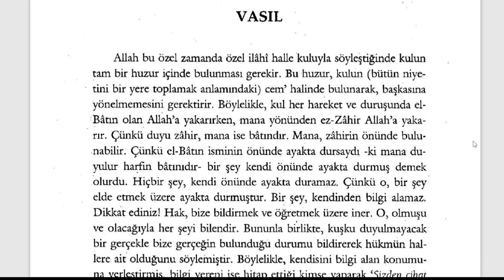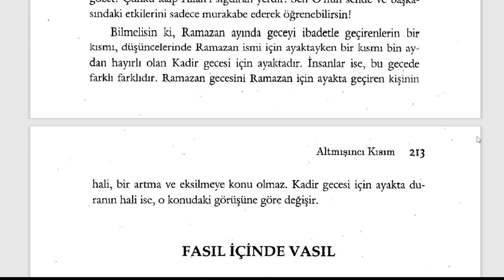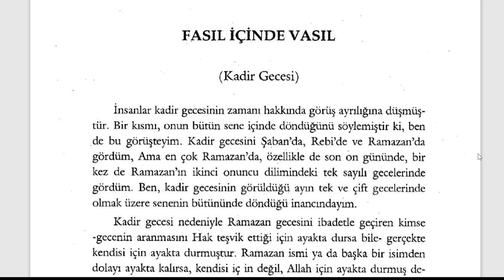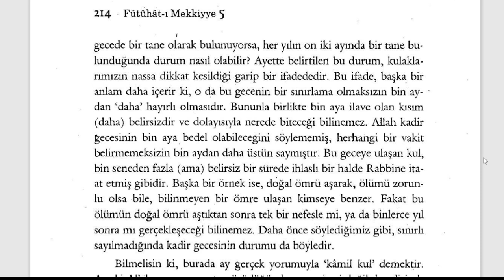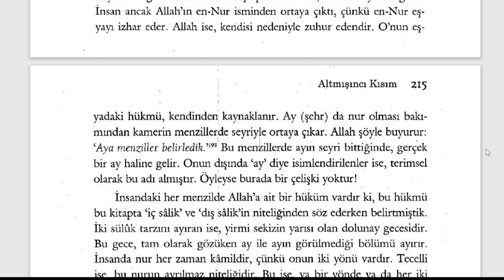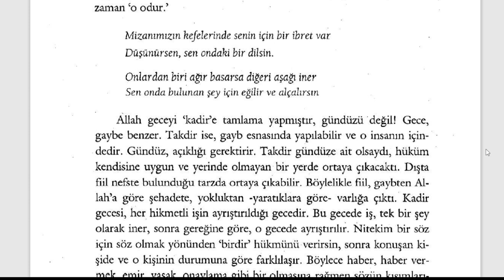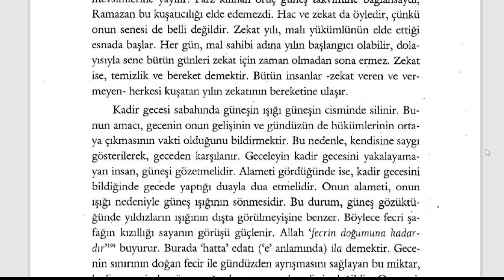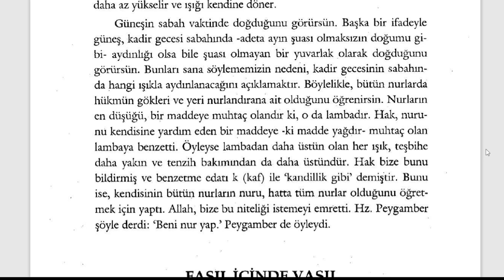Fütuhât-ı Mekkiyye - Kadir Gecesi (9. Sifr 60. Kısım) - 1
Orucun Sırları

🕘Okunan Yerler:

Kadir Gecesi

Fütuhât-ı Mekkiyye Sesli Kitap (Tamamı)